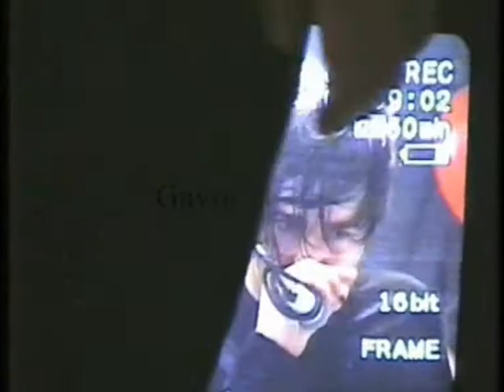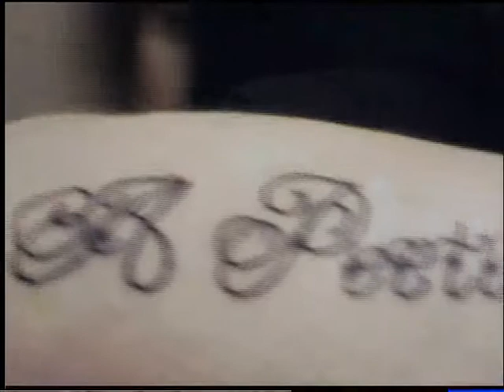A Poetic Yesterday - The Movie (2008) ALSOZ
music video 2008 for the song THE MOVIE the last track on A Poetic Yesterdays debut album A LITTLE SOUTH OF ZERO out now! get your self a copy and see this band live!!

THIS IS THE OLD VERSON OF THE TRACK!
FOR THE NEW TRACK AND INFO ON THE BAND CHECK OUT
SIGN UP FOR FREE MUSIC AND MERCH, GIG INFO AND MANY OTHER GREAT THINGS!

NEW ALBUM COMING 2011  REVOLUTIONS!!